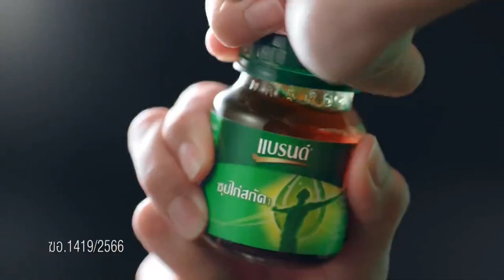โฆษณาไทย 2566 - 1,009